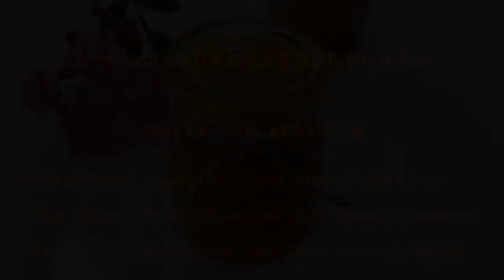Mango Jam Recipe / 3 ingredients : By The Cake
This is a super easy recipe and really quick. All you need is 3 ingredients = mango, sugar, lime. No preservatives. This Mango jam is with natural pectin. The taste is less sweet and very delicious.
👉 Ingredients
Mango puree 300 g
Sugar 20 g
Lemon juice 15 g

สูตรแยมมะม่วง / ส่วนผสม 3 อย่าง เนื้อแยมเนียน ละเอียด รสชาติหวานอมเปรี้ยว หอมกลิ่นมะม่วง นำไปราดบนหน้าเค้ก หรือ ทานคู่กับขนมปัง ก็อร่อยค่ะ สูตรนี้ทำง่าย ขั้นตอนและวิธีทำไม่ยุ่งยาก ดูแล้วสามารถทำตามได้ทันที รายละเอียด เทคนิคต่างๆ อยู่ในคลิปหมดแล้วค่ะ และแน่นอน สูตรของ the cake คือเน้นหวานน้อย อร่อยเวอร์ ทำแล้วติดขัดตรงไหน เม้นท์ถามใต้ลิ้งค์ได้เลยค่ะ
👉 สูตร
เนื้อมะม่วงปั่นละเอียด 300 g
น้ำตาล 20 g
น้ำมะนาว 15 g